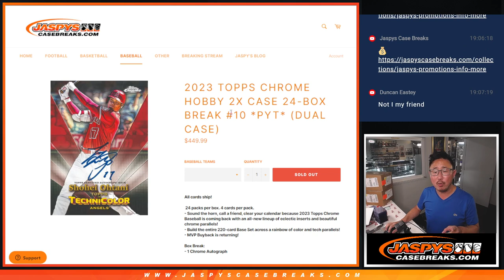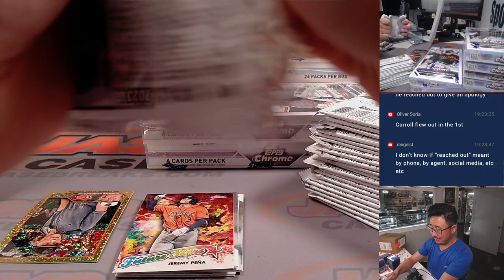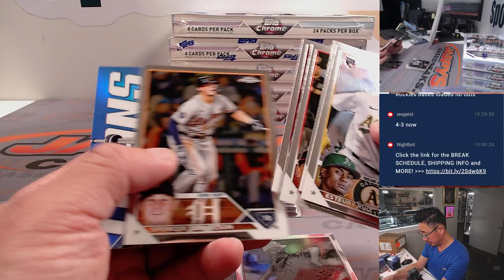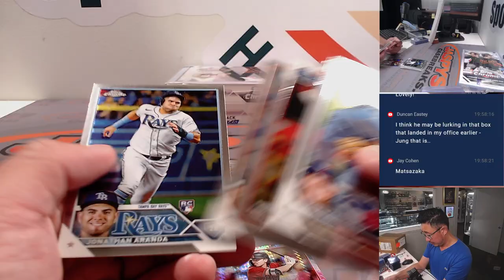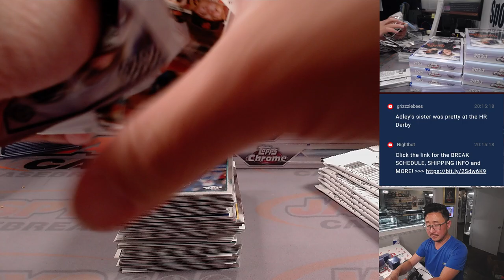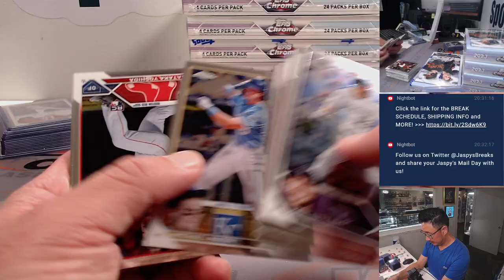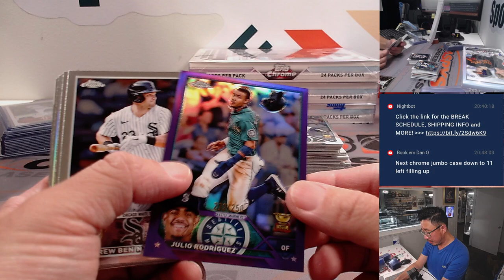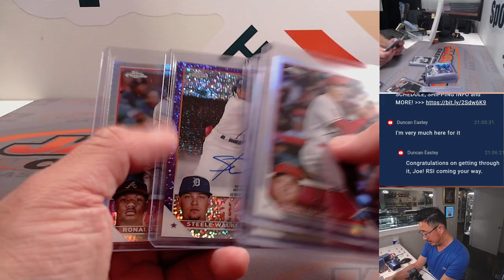Tu, 08.08.23 -- 2023 TOPPS CHROME HOBBY 2X CASE 24-BOX BREAK #10 *PYT*